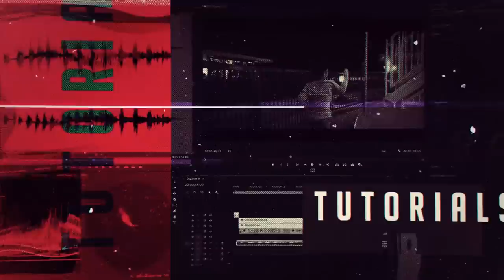MOTO/VLOG | Usapang Presyuhan | PBA Floor Directing Basics